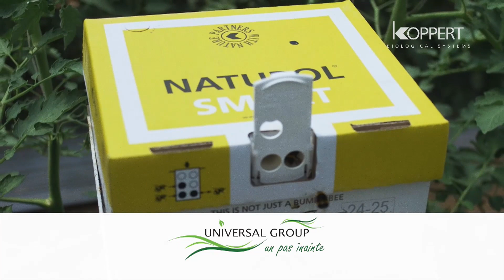AGRICULTURA LA RAPORT P3 23.03.2021